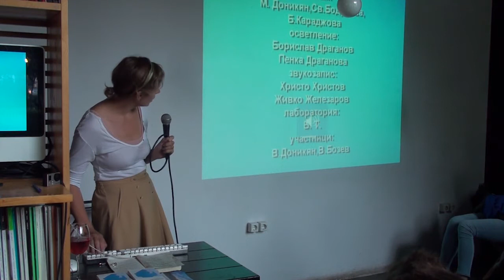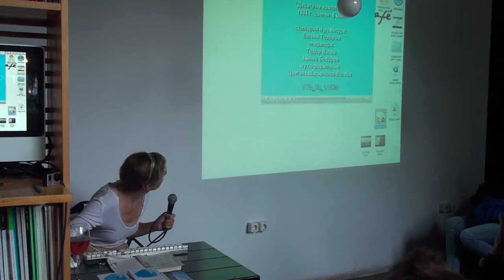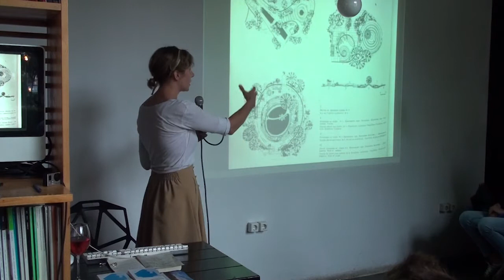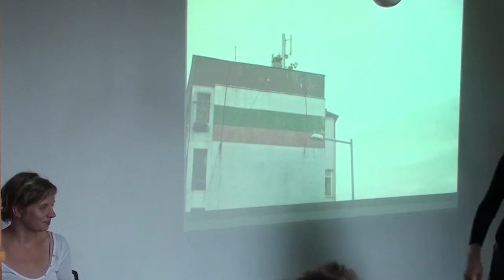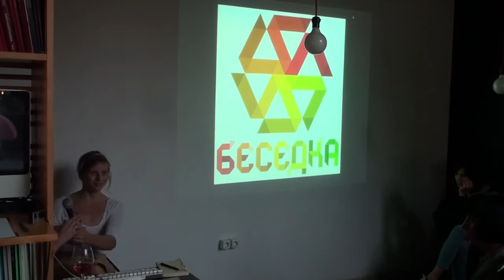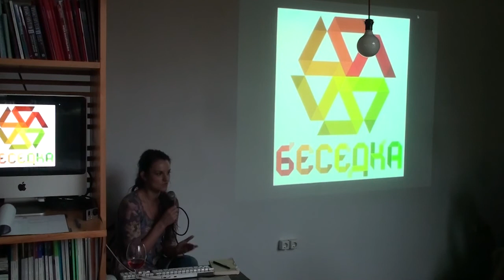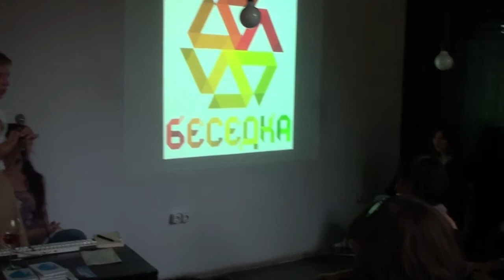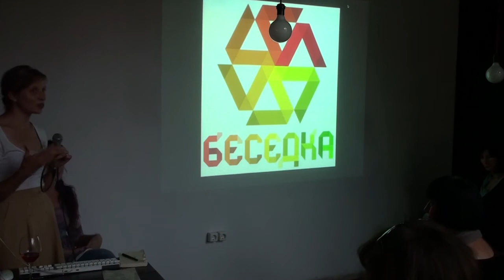Социалният живот на панелките /ж.к.”Тракия”/ - Беседка за града, 2015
Социалният живот на панелките /ж.к.”Тракия”/
18 юни, 2015
19 ч в artnewscafe,
модератор: Катрин Сариева

Фондация „Отворени изкуства“ организира трета за годината „Беседка за града“ с тема „Социалният живот на панелките (ж.к. Тракия)“. Презентацията води Меган Луенбърг, млад архитект от САЩ. След девет месечен престой в ж.к. „Тракия“, Меган  ни представи лични и професионални впечатления и емоции от квартала.

Изграждането на един от най-големите архитектурни и социални експерименти – ж.к. „Тракия“ започва през 1973 година – време на „развития социализъм”, на проекти за ново българско общество, скъсало с патриархалната традиция и живеещо в света на индустриализацията, колективния дух и светлото бъдеще.

Авангардната за времето си архитектура легализира социалните процеси на масово придвижване  към града; живеенето в панелки става норма за новия социалистически гражданин, а архитектурните проекти изразяват тенденциите на новия урбанизъм. Но зад амбициозната програма и партийни поръчки се крият и драмите на обикновеното живеене на нескъсалия с фамилната, демографска и битова традиция човек. До дошлите от близките села и несвикнали с градския начин на живот  семейства са настанени стари пловдивски фамилии от центъра на града, чиито къщи са съборени.  И тук амбициозната архитектурна програма за хомогенност и хармония се пропуква – всеки живее според собствените си представи за обитаване.

Положението става още по-неконтролируемо, когато през 90-те години на 20 век започва приватизацията на големите предприятия и мнозина  се спасяват в собствения си малък бизнес. Рекламните табели, прекроените входови и жилищни пространства на ж.к. „Тракия“, всички видове на индивидуално завземане на празни места показват, че големият утопичен проект – „Тракия” не се е реализирал.

Презентацията на Меган Луенбърг включва филм за изграждането на „Тракия“ през 70-те години, разговор с архитектите, интервюта с жителите и богат снимков материал.